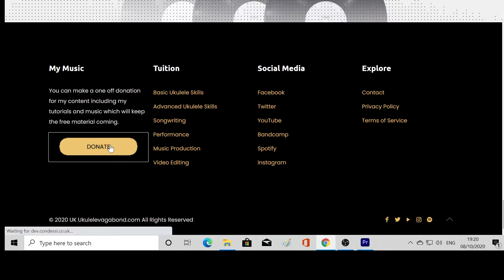2. Perspective (feat Miss Perspective)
The long wait is finally over for the "Ukulele Vagabond's" second studio album "Ukeclectic." Listen to it here first free of charge and keep an eye out for it on other platforms.